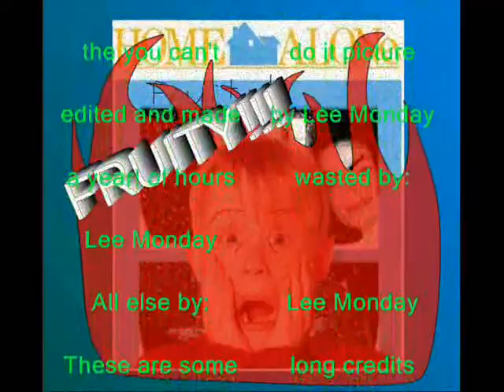Fruit arguing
This is not as bad as the first, still took forever, cuz i got bored and stopped. this technically took 4 or so years to make...but not really